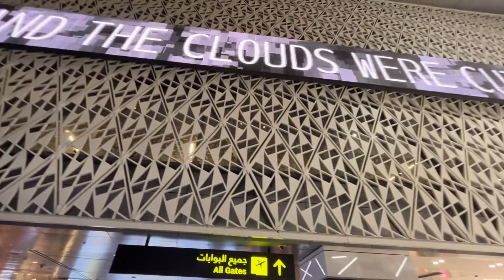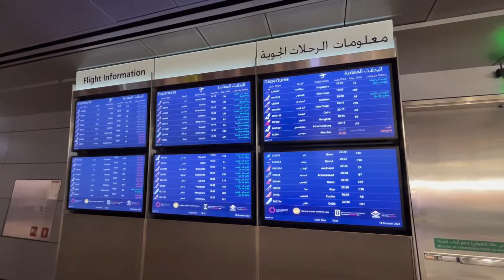Hamad International Airport | Qatar | Doha 2022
Hamad International Airport is an international airport in the state of Qatar, and the home of Qatar’s flag carrier airline, Qatar Airways. Located south of its capital, Doha, it replaced the nearby Doha International Airport as Qatar's principal airport.